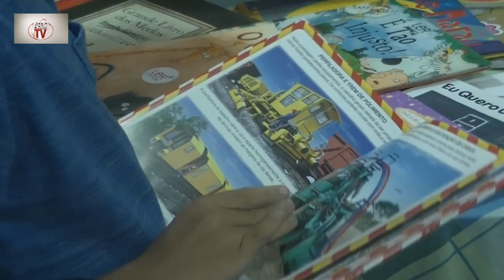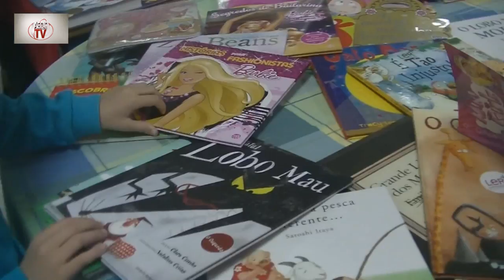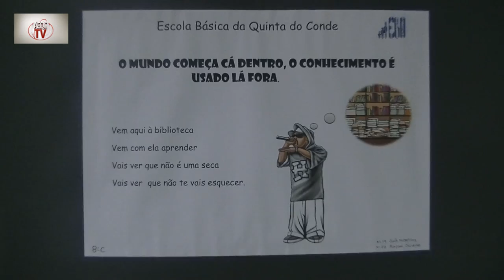Feira do Livro da EBI - 2014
Apontamento vídeográfico da 16ª Feira do Livro da EBI da Quinta do Conde que decorreu entre 24 e 27 de novembro de 2014.

A reportagem foto e vídeo foi efetuada como exercício prático por alunos do Curso CEF Operador de Fotografia do Agrupamento de Escolas da Quinta do Conde.

Canais:AEQCTV